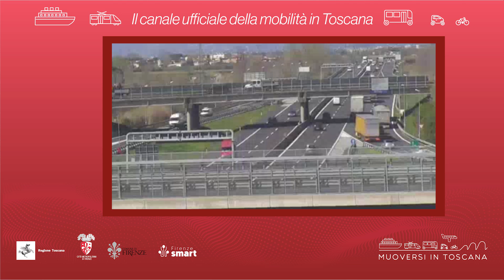Muoversi in Toscana - Edizione delle 13 del 21 novembre 2024